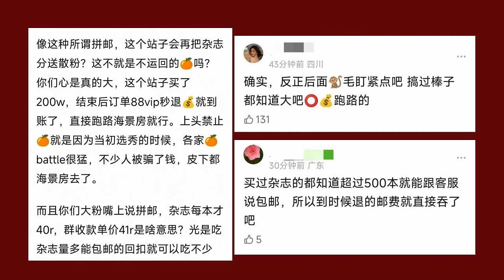Dylan Wang criticado por no llamar a sus fans a un consumo racional.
TODAS LAS NOTICIAS FUERON EXTRAÍDAS DE ARTÍCULOS PUBLICADOS EN CHINA. Por favor sé amable al dejar tus comentarios. Hagamos de este canal, una bella comunidad donde podamos disfrutar de los talentosos actores chinos.